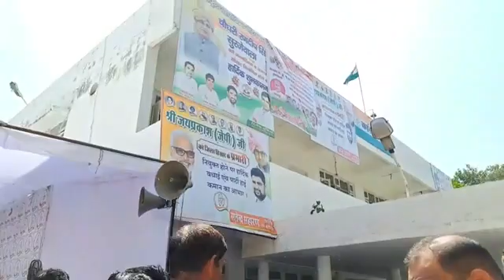Bjp के 3 बड़े नेता कांग्रेस में शामिल हो रहे हिसार कांग्रेसी भवन में सैकड़ों से भी ज्यादा लोग पहुंचे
Bjp के 3 बड़े नेता कांग्रेस में शामिल हो रहे हिसार के कांग्रेसी भवन में सैकड़ों से भी ज्यादा लोग पहुंचे